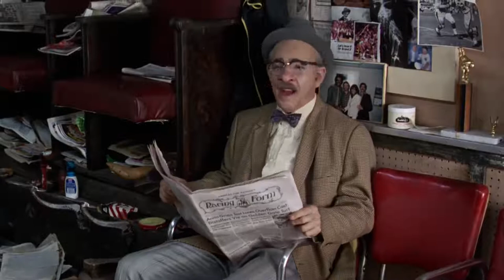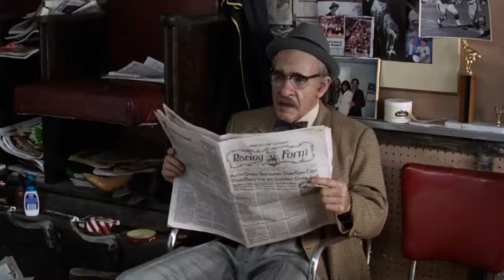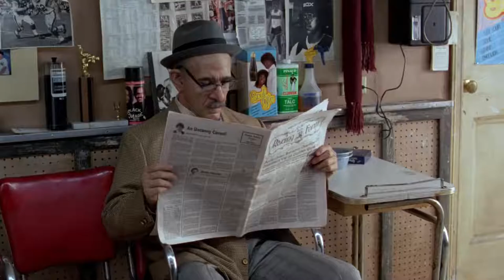Coming To America: All of the Barbershop Scenes!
Starring: Eddie Murphy, Paul Bates, Garcelle Beauvais.
Directed By: Eddie Murphy, Paul Bates, Garcelle Beauvais.
Synopsis: An extremely pampered African Prince travels to Queens, New York, and goes undercover to find a wife who he can respect for her intelligence and will.